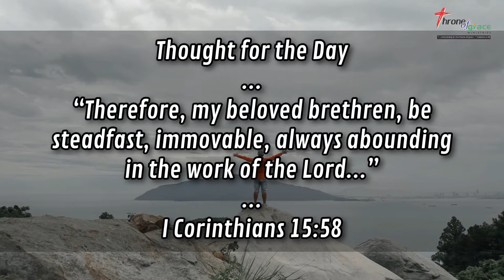Be steadfast, immovable, always abounding (1 Corinthians‬ ‭15:58‬) - Thought for the Day - 15Nov2020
“Therefore, my beloved brethren, be steadfast, immovable, always abounding in the work of the Lord, knowing that your labor is not in vain in the Lord.” (1 Corinthians‬ ‭15:58‬)

Thought for the Day - 15Nov2020